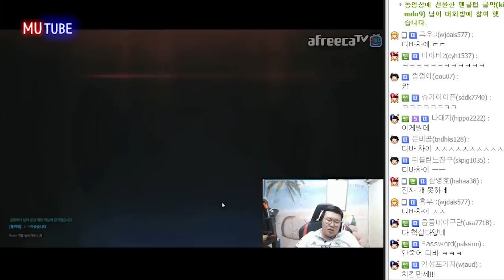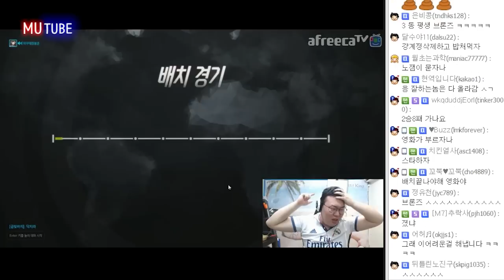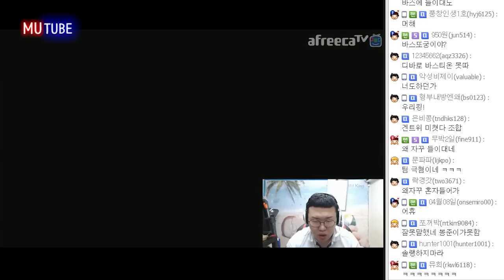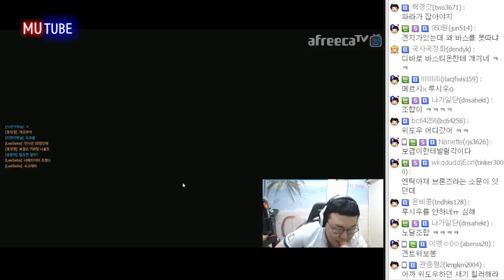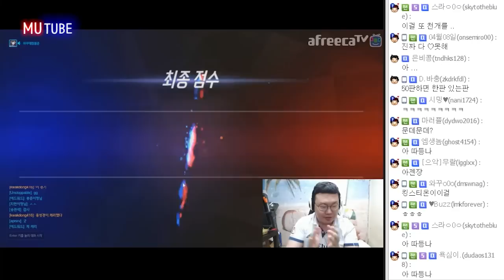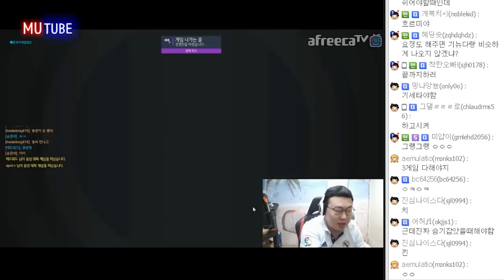오버워치 경쟁전 시즌2 ★디바장인의 배치고사 3부★ (16.09.02 #6) 봉준 Overwatch